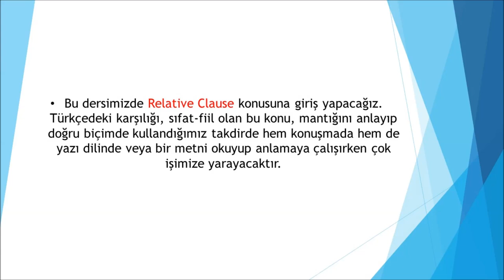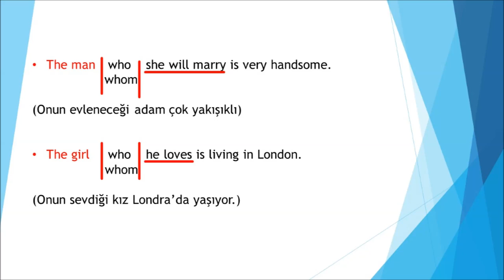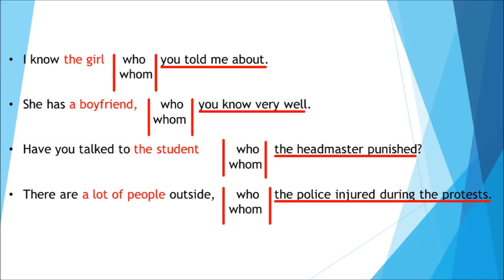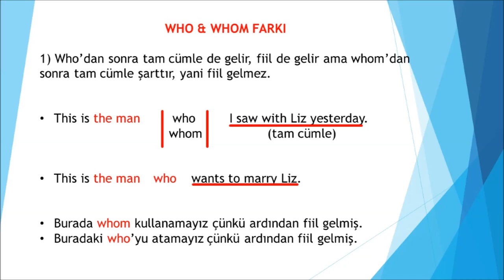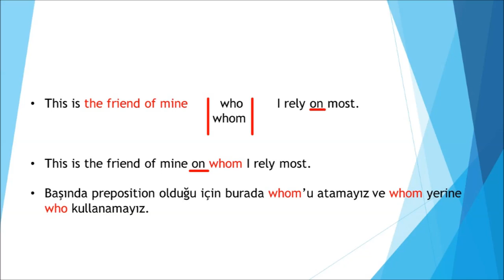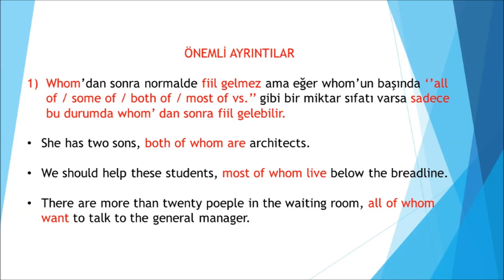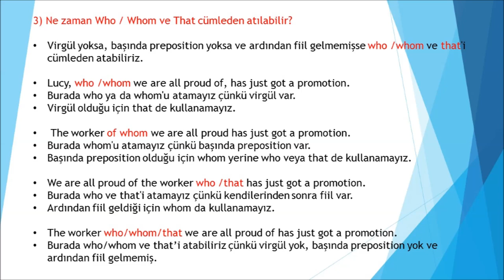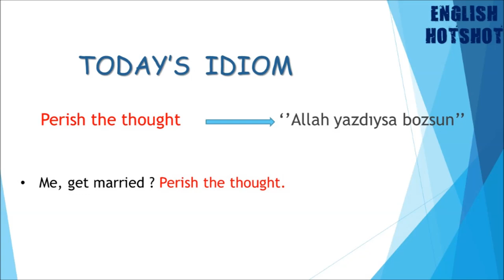76.Ders- RELATIVE CLAUSE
76.Ders- RELATIVE CLAUSE

 Kanalımızdaki ders akışlarını kolaylıkla takip edebilmeniz için, oynatma listelerimizin linklerini iletiyorum. Etkin bir şekilde faydalanmanız dileğiyle, Başarılar!